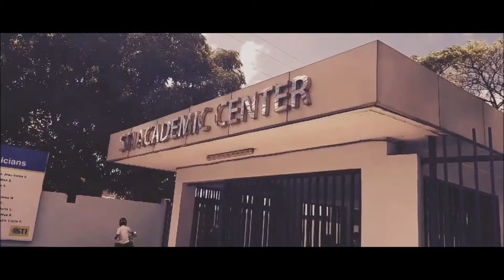PANGALAWANG PAGKAKATAON (Official Trailer)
Abangan niyo nalang yung full movie niyan pag tapos na ma upload